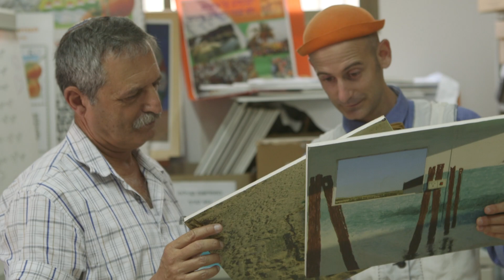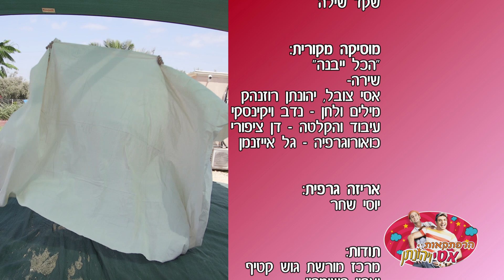אסי ויונתן מספרים את גוש קטיף - חלק א', ערוץ מאיר